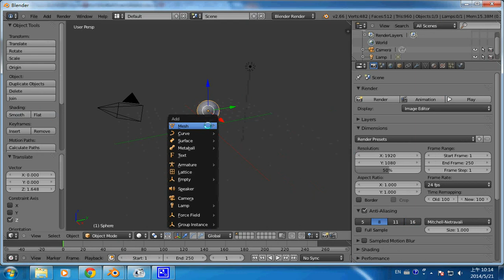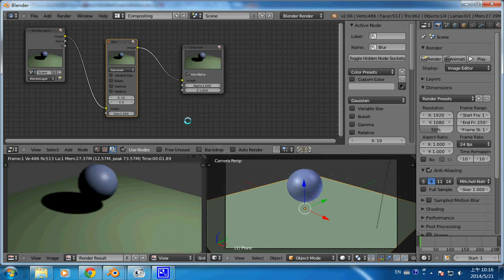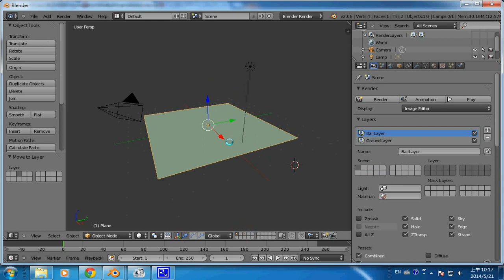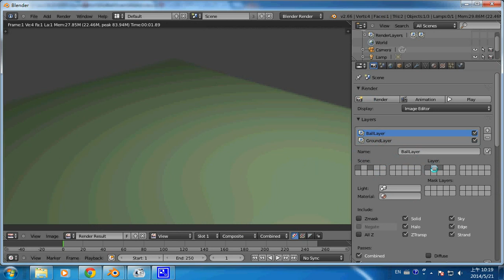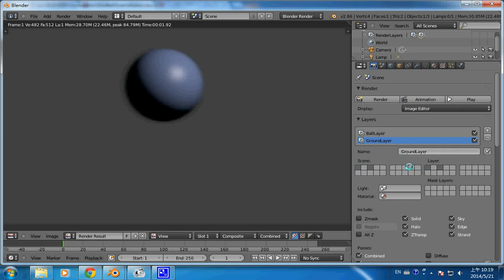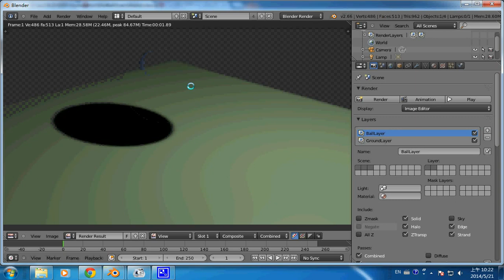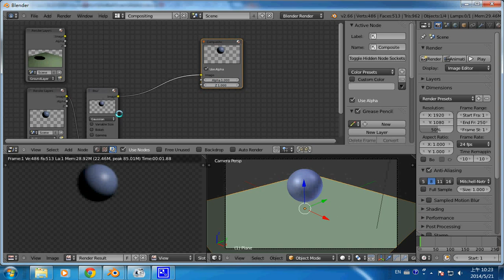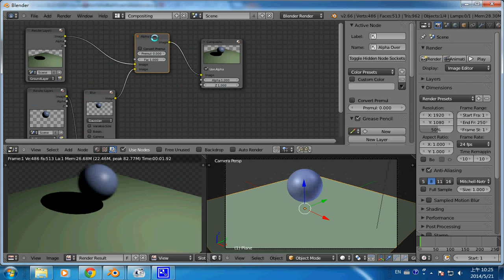blender動畫：以 Node Editor 製作前景模糊球在清楚的地板上 -- blenderNodeEditorBlurBallOverGround